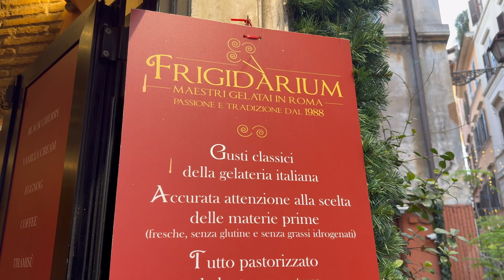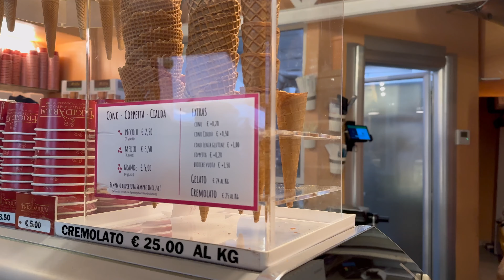Comida callejera en ROMA ! Probamos los mejores sitios de street food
1. GELATERIA FRIGIDARIUM
2. TIRAMISÚ - TWO SIZES
3. GELATERIA FIOCO DI NEVE
4. LA CUCCUMA PIZZERIA
5. ANTICO FORNO AI SERPENTI

EMPIEZA TU TRANSFORMACIÓN FÍSICA - ASESORAMIENTO PERSONALIZADO - RUTINA Y DIETA